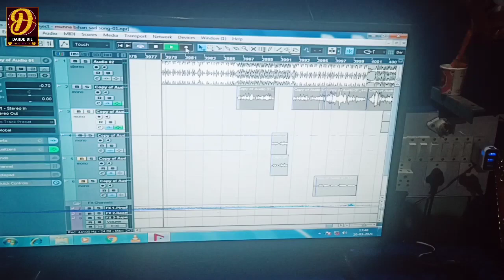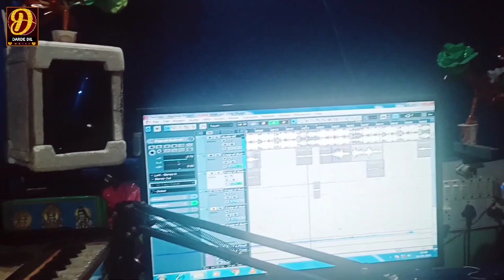livevideo।lash bhetai doli me। देखिए कैसे गम में रोकर गाना गा रहे है।shilpi raj new bhojpuri song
singer - munna bihari
lyrics - sk roy